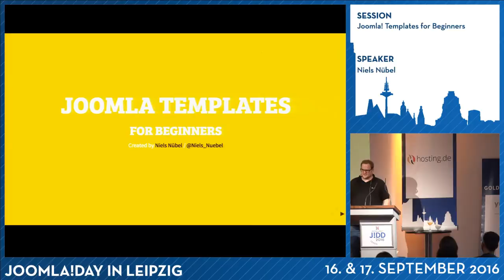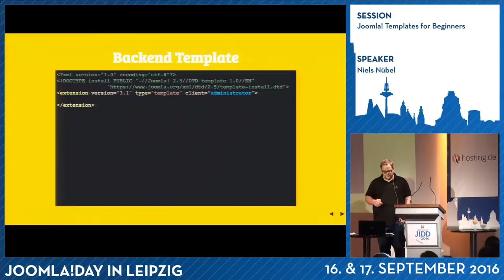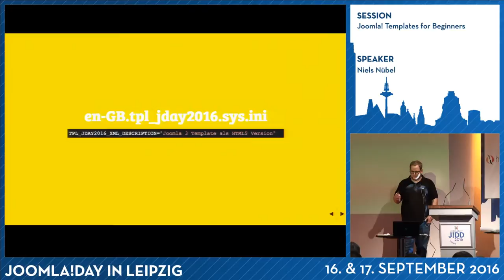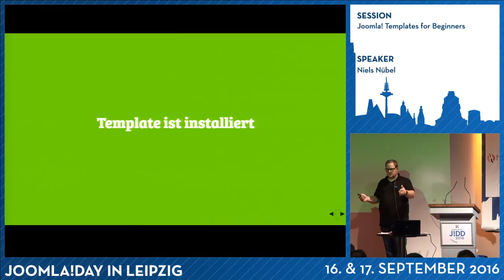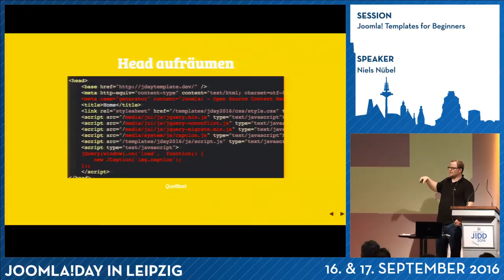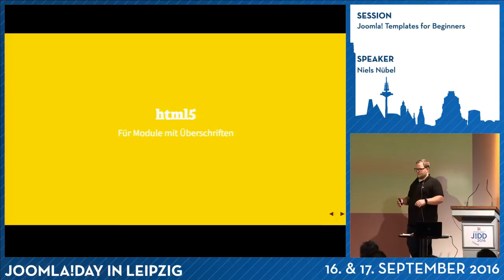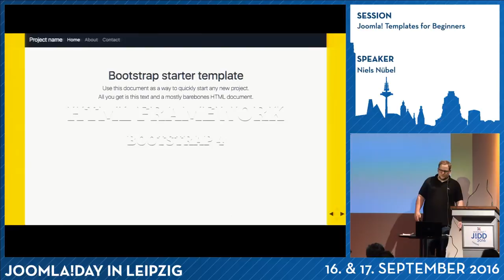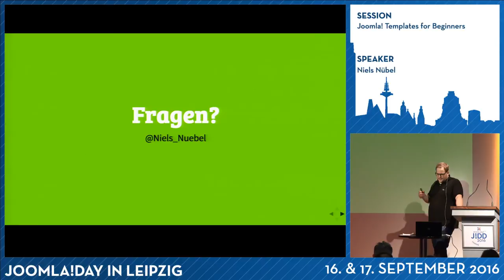JD16DE - Joomla! Templates for Beginners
Von Niels Nübel

Joomla! Templates for Beginners ist eine Session die euch einen Einblick in die Template Programmierung geben soll. Niels Nübel zeigt welche Basis Dateien benötigt werden, um ein Template in Joomla! zu installieren. Darüber hinaus zeigt er wie man später sein Template mit Parameter erweitert, Module einbindet, sowie ein HTML Framework (Bootstrap 3/4, uikit, Foundation) integriert und für diese Overrides erstellt.